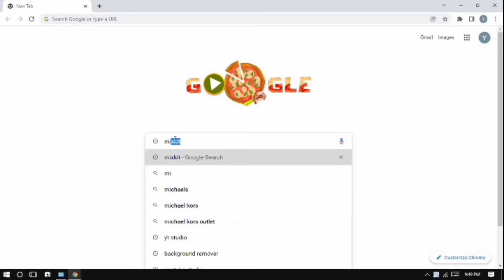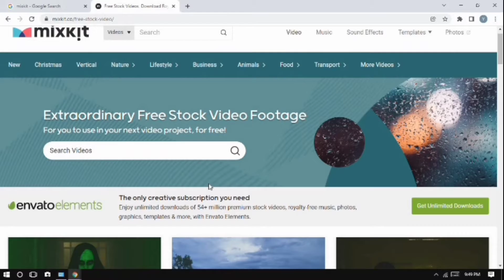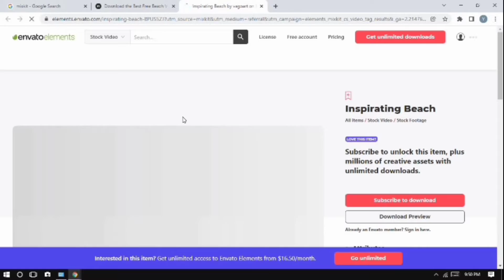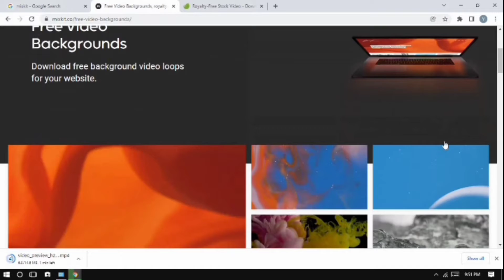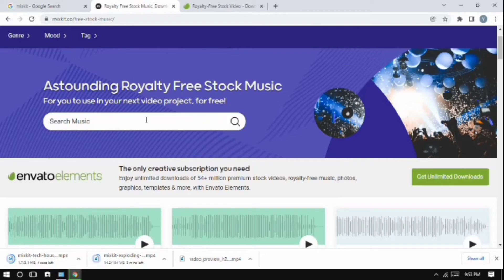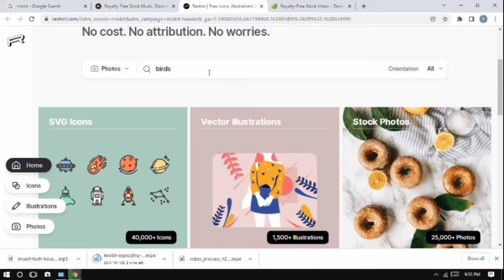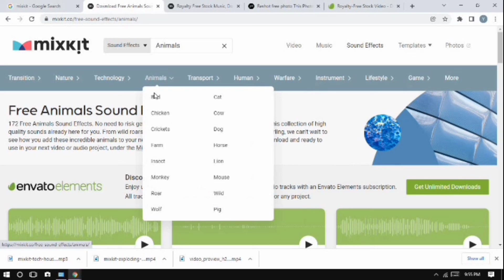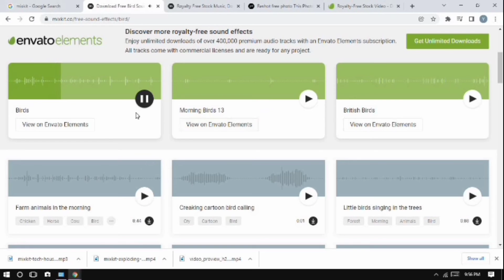best copyright free video and background music website //no copyright video photage for youtube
1copyright free videos.
2.copyright free video kaise download kare.
3.how to download copyright free videos.
4.how to download stock videos without watermark.
5.how to download adobe stock videos without watermark.
6.how to use videos on youtube.
7.how to use video on youtube.
8.how to use creative commons videos on youtube.
9.how to use other videos on youtube without copyright.
10. how to use copyright free videos for youtube.
11.how to use copyright free footage.
12. technicalyogi, stock video